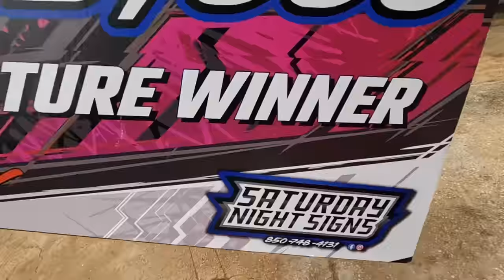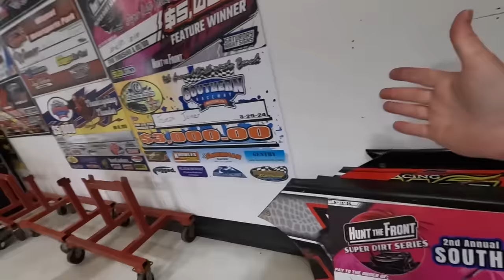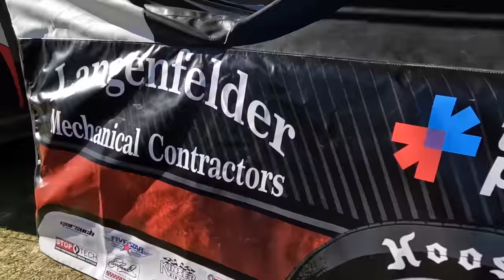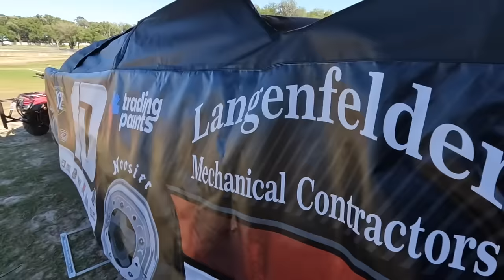Our New Car Cover Looks Just Like Our Race Car!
The Canvas Crew delivered our new car cover while we were racing with the Hunt the Front Super Dirt Series at All-Tech Raceway!

For more info on the Canvas Crew car cover visit their

Buy our new lifestyle shirt, Jesse’s Gatorbait shirt, Joseph’s new Flyin’ Floridian shirt and other HTF merch

We use Proline products to keep our race cars clean! Try it yourself